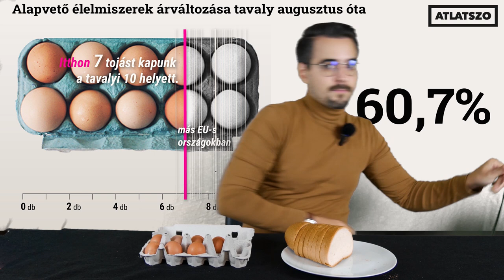Megnéztük, mennyit ér a pénzünk a boltban tavalyhoz képest – Cikkajánló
Idén az infláció miatt jelentősen megnőtt az egyes élelmiszerek ára, mind Magyarországon, mind az Európai Unió más tagállamaiban. A KSH legutóbbi (augusztusi) tájékoztatójában már 15,6 százalékos inflációt emlegetett, leginkább az élelmiszerek és a tartós fogyasztási cikkek ára emelkedett. De mit is jelent ez pontosan? Számok helyett most képekkel érzékeltettük azt, hogy a drágulásnak köszönhetően egyes alap termékekből a tavalyi árért idén mennyit tudunk megvásárolni a boltban.